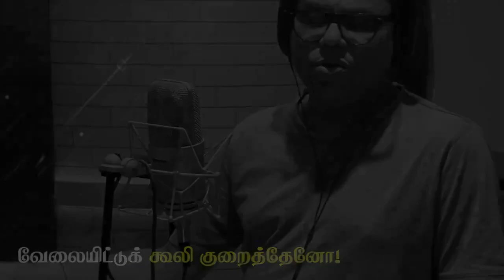Here's the Promo of Vallalar Song 'Manu Murai Kanda Vasagam'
composed, sung and produced by Music Composer
The lyrical video will be released tomorrow